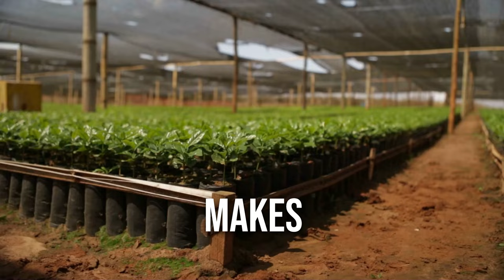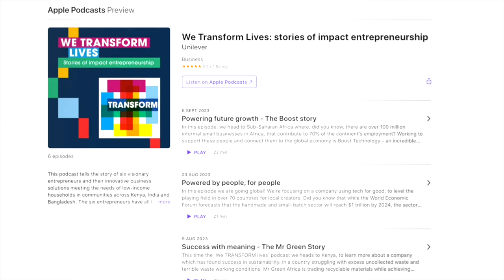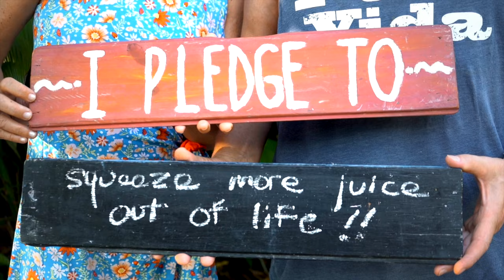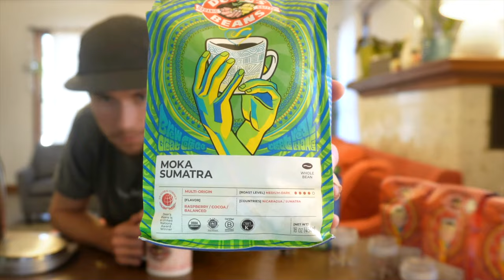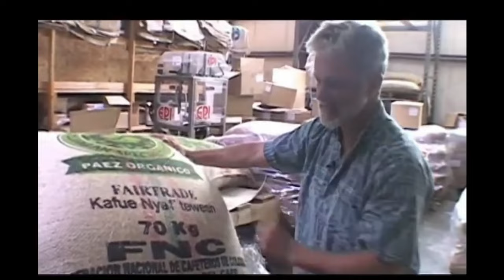What Makes Great Coffee? ☕️ (Dean's Beans Organic Coffee Company)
Get ready to immerse yourself in the rich aroma of knowledge as we unveil the secrets behind what makes great coffee! In this flavorful episode, join Cory and the team from Dean's Beans Organic Coffee as we grind down the details of a perfect cup—from farm-fresh origins to your morning mug. 🌱🌞

👉 In this special CoffeeChronicles series, we unravel

➡️ The vivid descriptors that make your cup stand out: Freshly roasted, fairly traded, and vibrantly organic.
➡️ A comprehensive narrative on how a CoffeeBean transforms into the PerfectBrew.
➡️ The captivating tale of Dean's Beans Organic Coffee, your eco-conscious partners in caffeine!

📌 Chapters:

00:00 Introduction to the World of Coffee
00:43 The Story of Dean's Beans Organic Coffee
02:02 Understanding Coffee Farming
02:37 The Role of Coffee Cooperatives
06:41 The Art of Coffee Tasting: Ethiopian Roast
09:52 The Importance of Organic Farming
18:40 Coffee Tasting: Peruvian Roast
20:20 The Role and Function of Cooperatives
26:31 The Reality of Coffee Pricing
31:55 Coffee Tasting: Honduran Roast
33:52 The Buying Process at Dean's Beans
34:36 The Art of Sourcing Coffee
35:25 The Importance of Fair Trade
36:00 The Journey of Coffee Beans
36:51 The Role of Importers in the Coffee Trade
38:00 The Power of Relationships in Business
39:03 A Glimpse into Coffee Harvesting in Nicaragua and Sumatra
41:09 The Story of Cooperative Coffees
43:14 The Art of Coffee Blending
45:40 The Journey of Coffee Beans from Farm to Roastery
46:18 The Impact of Climate on Coffee Shipping
48:27 The Roasting Process
49:40 The Role of Solar Energy in Coffee Production
50:08 The True Cost of Coffee
50:13 The Journey of Coffee Beans from Papua New Guinea
50:53 The Impact of Landmines on Nicaraguan Coffee Farms
52:37 The Unique Taste of Mocha Sumatra
54:09 The Ethical Dilemma in the Coffee Trade
55:23 The Power of Connection in Coffee Trade
01:00:10 The Impact of Fair Trade on Coffee Farmers
01:02:21 The Future of Coffee Trade

🔗 *CONNECT WITH GROW ENSEMBLE*

The Social Entrepreneurship & Innovation Podcast is the podcast for social entrepreneurs committed to using business to achieve humanity's greatest potential.